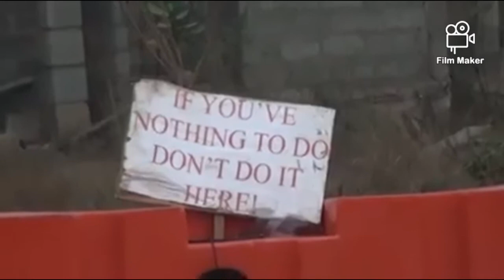African Unite (new video)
BOB JESUS